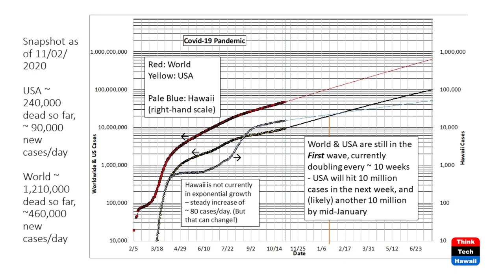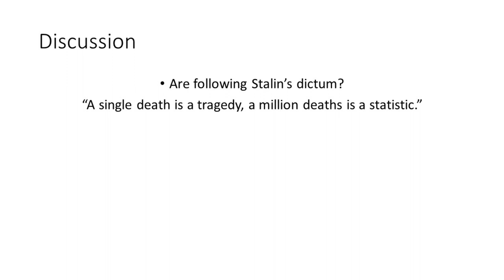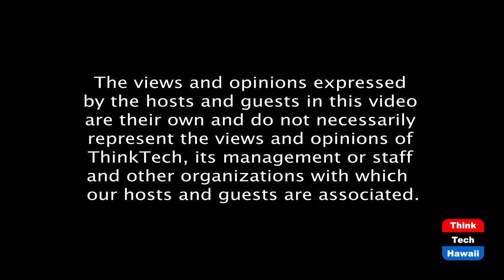Covid - the Spread on Election Day (Community Matters)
What does it look like going forward.  The host for this episode is Jay Fidell.  The guest for this episode is Mike DeWeert.

Scientist Mike Deweert will help us understand how far Covid has gotten over the past few months, how bad the current spikes are, where they are likely to go in the next few months, and what a better president can do to deal with the pandemic.